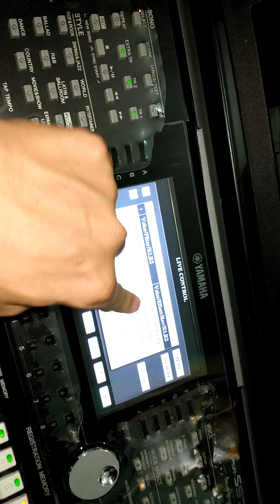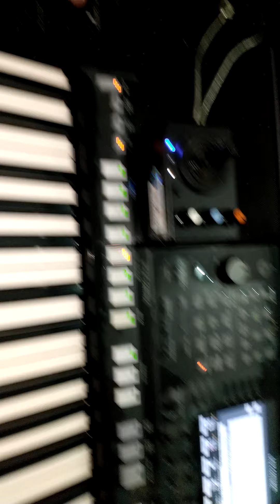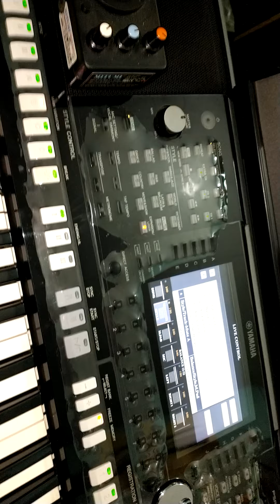Hướng Dẫn sử dụng Live Control Yamaha S975